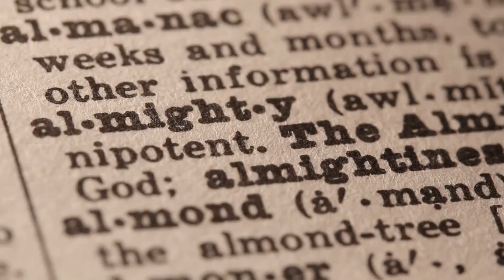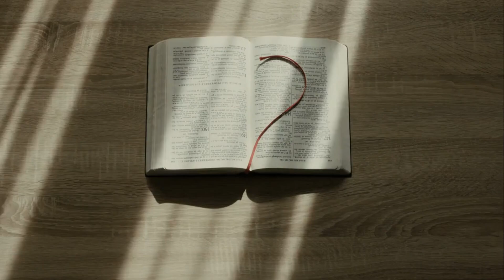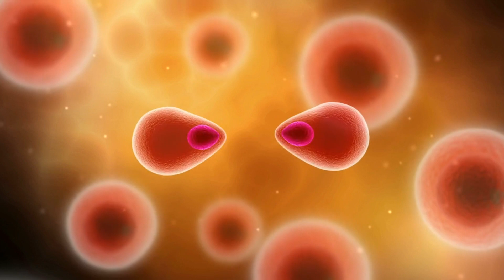The Origin Of Humans In Various Civilizations And Religions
The origin of humans has been a topic of interest and debate in various civilizations and religions throughout history. Different cultures and belief systems have their own unique creation stories and explanations for how humans came to be.

In many ancient civilizations, creation myths involve gods or supernatural beings creating humans from clay, mud, or other natural materials. In Greek mythology, for example, Prometheus created humans out of clay and Athena breathed life into them. In Hinduism, the god Brahma created humans from his own body.

In many Native American cultures, creation stories involve humans being created from natural elements, such as the earth or the stars. The Hopi tribe, for example, believe that humans emerged from the earth through a series of underground chambers.

In Abrahamic religions such as Judaism, Christianity, and Islam, humans are said to have been created by God in his own image. In the Book of Genesis in the Bible, God creates Adam from the dust of the earth and breathes life into him. In Islam, humans are said to have been created from clay by Allah.

Other belief systems, such as Buddhism and Taoism, do not have a specific creation story for humans, but instead focus on the cyclical nature of existence and the interconnectedness of all living beings.

Despite the differences in creation stories and beliefs about the origin of humans, most cultures and religions share a common reverence for human life and a belief in the inherent value and dignity of all human beings.

In conclusion, the origin of humans is a complex and multifaceted topic that has been explored and debated in various civilizations and religions throughout history. While different cultures and belief systems have their own unique creation stories and explanations, they all share a common reverence for human life and the belief in the inherent value and dignity of all humans.